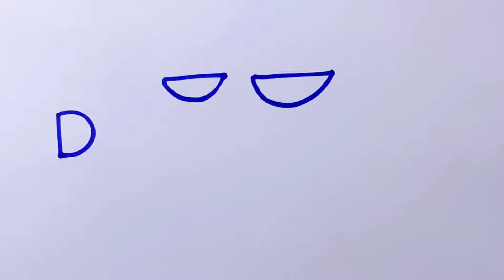How to draw a cute dog | Easy tutorial | Step by step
Hello everyone!!!

✔How to draw a dog in easy steps for beginners lesson.

✔You can watch the video at slow speed or pause if you want. It is fun to draw a dog  ,Try to draw and you will like the result.Draw step by step. Happy drawing~